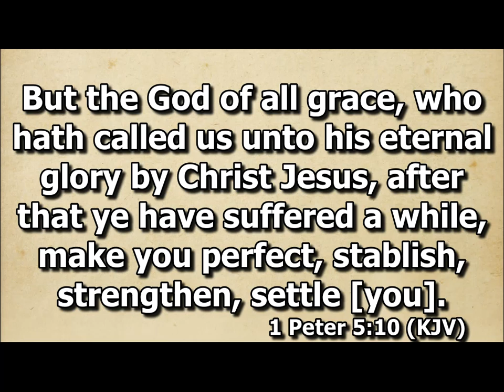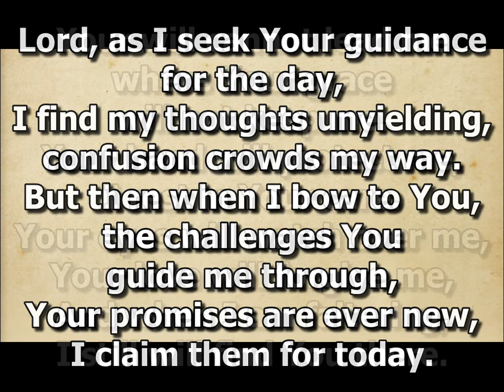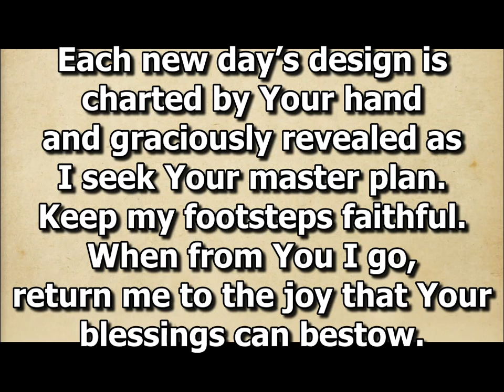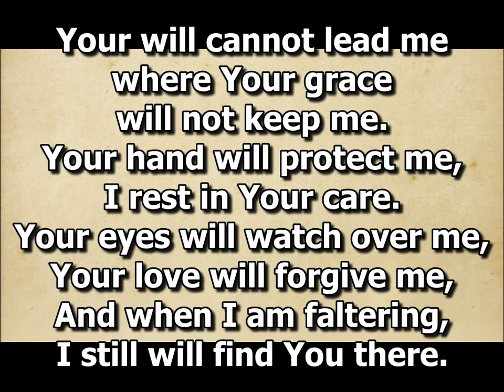Grace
Duet by Bro. Gomer and Sis. Evelyn